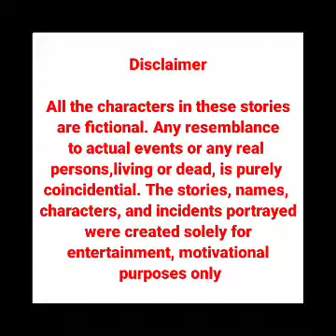സിന്ധു ചേച്ചി ഞാനും കൂടി നടന്ന കഥ | motivational video in malayalam